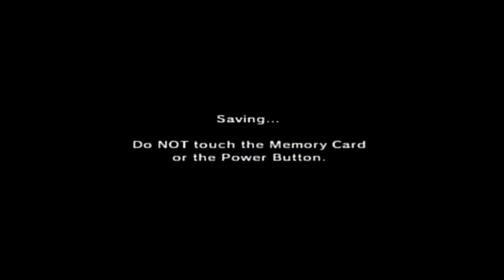#24 The Legend of Zelda: Ocarina of Time 3-Hearts Challenge - Backtracking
Everybody loves it.